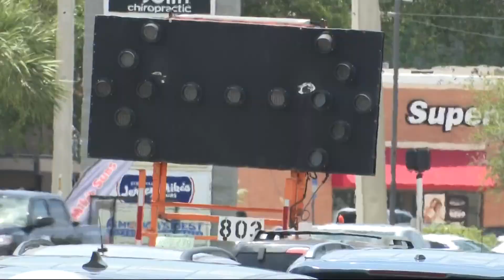JEA repairs watermain break, begins work on road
The repairs are still causing traffic delays.